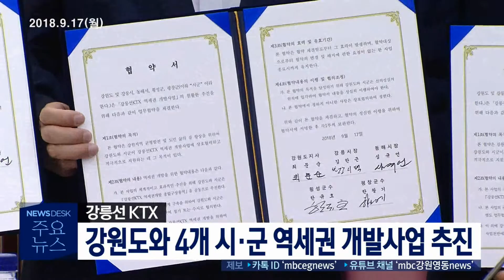MBC강원영동 뉴스데스크 주요 뉴스 180917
남북 정상회담 방문단에 최문순 강원도지사가 포함됐습니다. 최지사는 동계 아시안 게임의 남북 공동 개최를 건의하겠다고 밝혔습니다.
동해시가 2년간 개최했던 국제삼보대회를  올해 갑자기 취소하자 대한삼보연맹은 물론 국제연맹까지 반발하고 있습니다.
강릉선 KTX 역세권 개발사업이 추진됩니다. 강원도가 강릉시와 동해시,평창군 등 4개 시군과 협력해,개발 계획을 마련합니다.
강릉시에 6개 학급의 단설유치원을 설립하려던 사업이 백지화됐습니다. 유치원 부지 매입비가 너무 올라 사업을 포기했습니다.